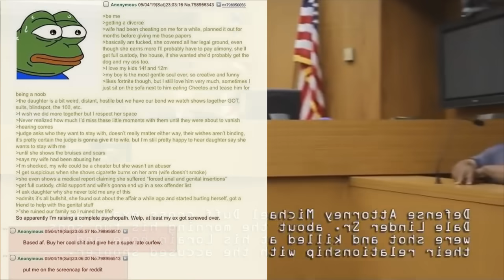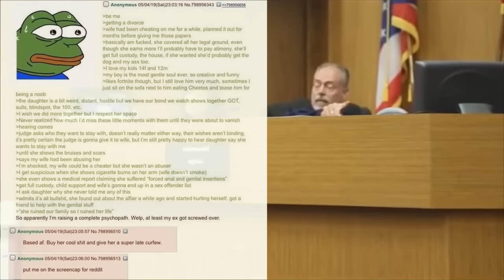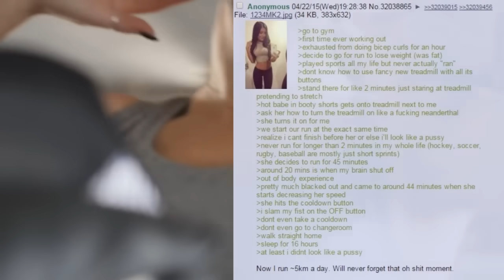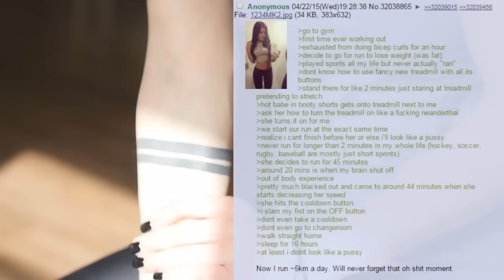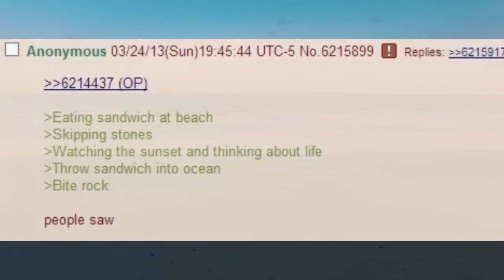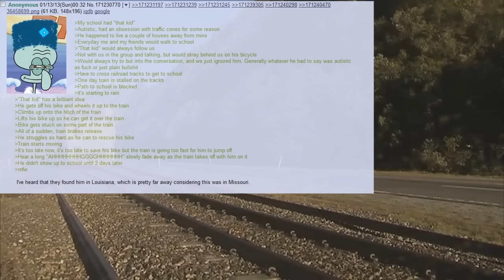Mi Esposa Intenta Divorciarse, LA ARRESTAN LOL | Historias De 4CHAN #39 🍀